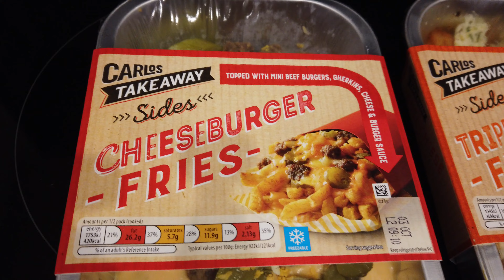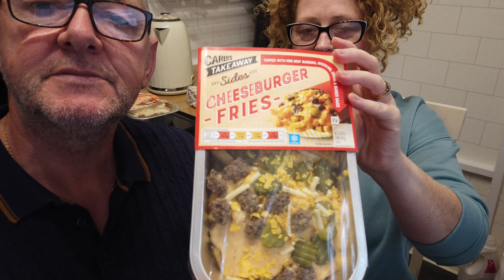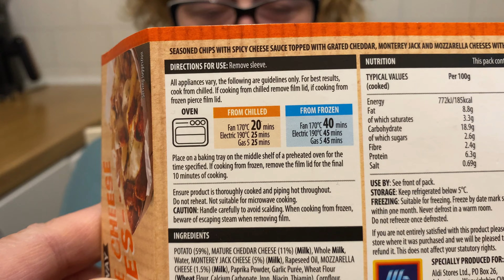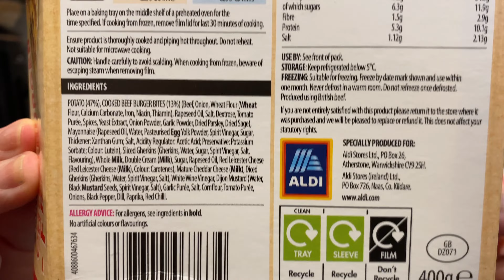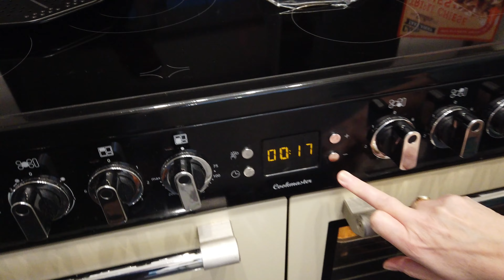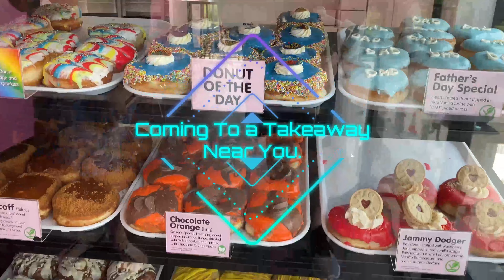Aldi CheeseBurger Fries & Triple Cheese Fries £2.69 each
good food review 2022
the best food review 2022